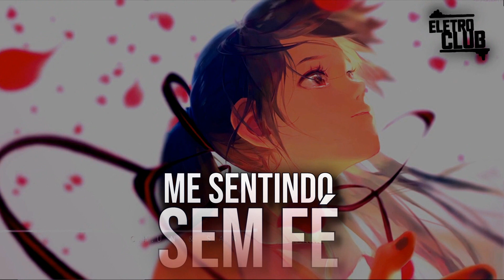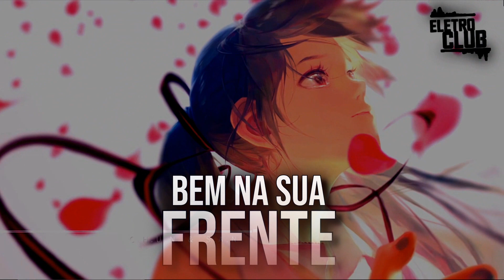DESANIMADA || Linkin Park - Numb (Vinsmoker Remake) [Nightcore]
---|Ficha Técnica|---
Produção original: Linkin Park
Produção: Vinsmoker
Cover: Rachel Leycroft